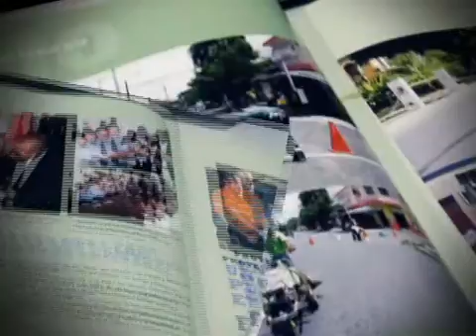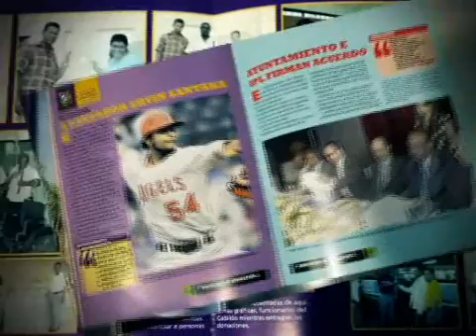Josè Montàs siempre atento al progreso social y econòmico de SC.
Durante la gestiòn municipal 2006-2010.